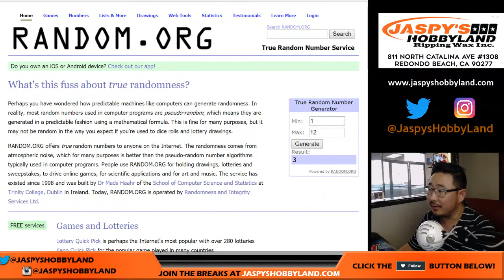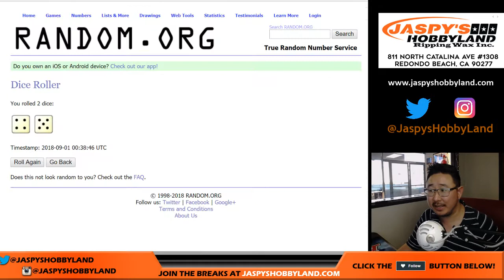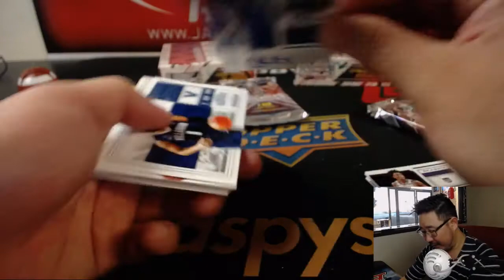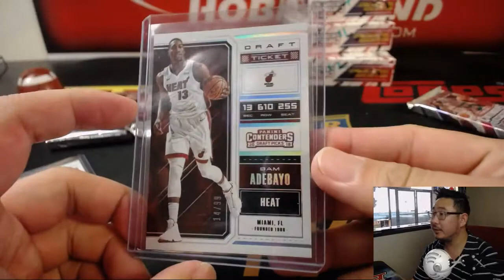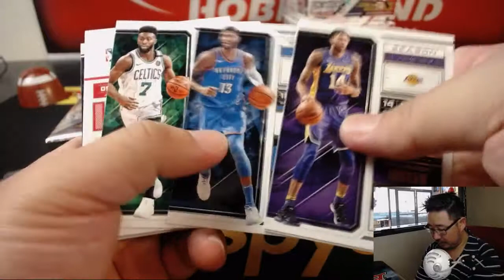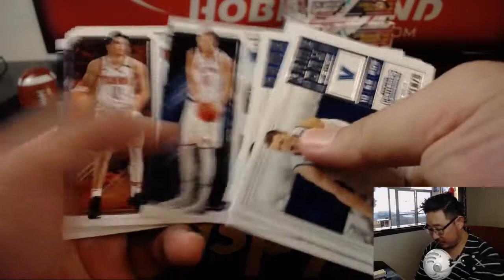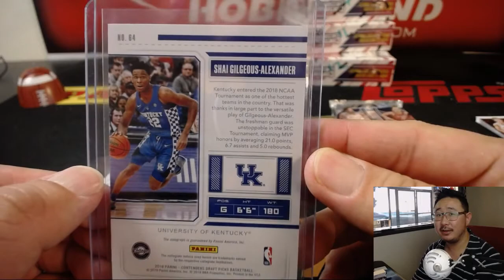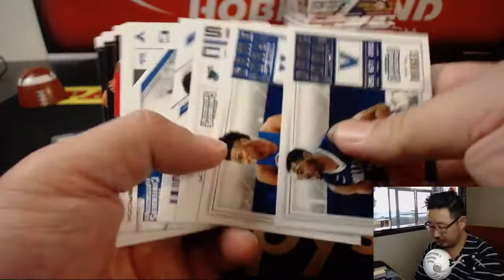Fr., 08/31/18 [1Box RP] #8 - 2017-18 Panini CONTENDERS DRAFT PICKS Basketball (NBA)